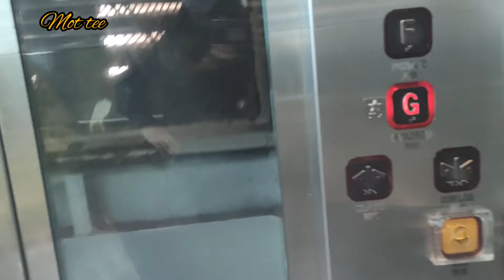Visiting sheung Wan district